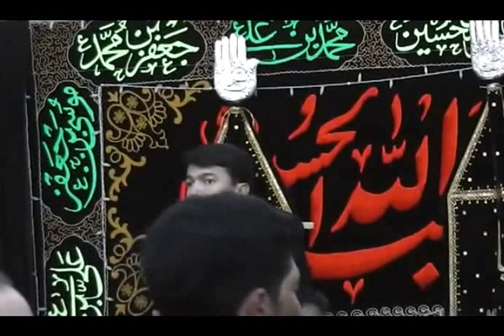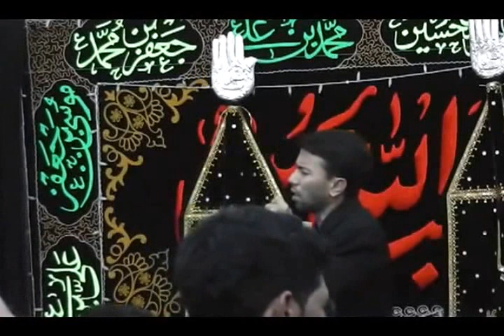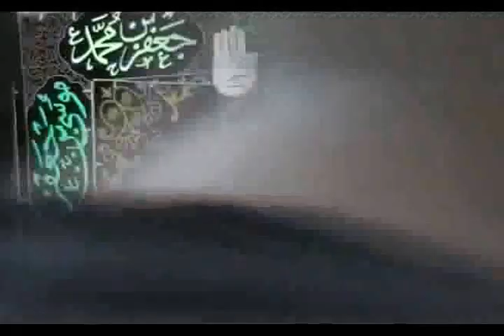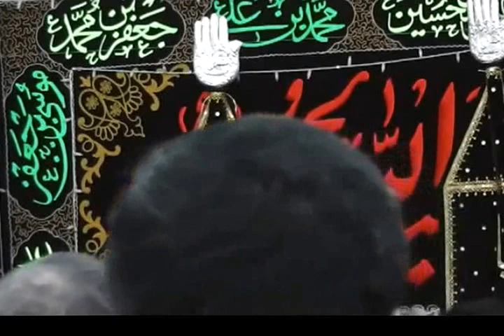4j Wafat e Rasoole Khuda Sww P2